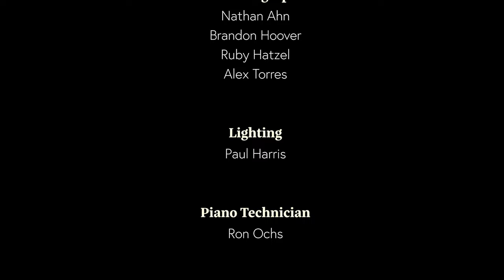The Genius of Domenico Scarlatti | Sonata in F# Major, K. 318 | Performed by Pianist Claire Wachter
About the Artist: Pianist Claire Wachter has performed in some of the world's most prestigious venues, including Steinway Hall in New York, the National Recital Hall in Taiwan and the Qingdao Grand Hall in China. She has given solo performances in the U.S., Canada, Spain, and Austria. She has presented recitals, lectures, and master classes in the U.S., Chile, Taiwan, Japan, Singapore, China, and South Korea. Claire's Virtual Piano videos “The Essence of Chopin,” “The Genius of Domenico Scarlatti,” “The Imagination of Robert Schumann,” “The Power of Beethoven” (with Dean Kramer), “Secrets of Russian Piano Playing” (with Alexander Tutunov), and “A Video Master Class with Dr. Anton Nel" have been viewed throughout the United States and in more than 100 countries.
Claire Wachter is a Steinway Artist.